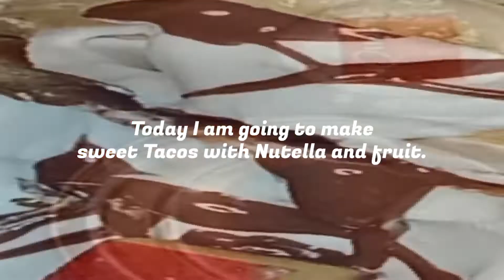You never make tacos like this make sweet Tacos with Nutella and fruits.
ASSALAM O ALAIKUM friends. How are you ☺️💖?
Kindly support your this channel also.